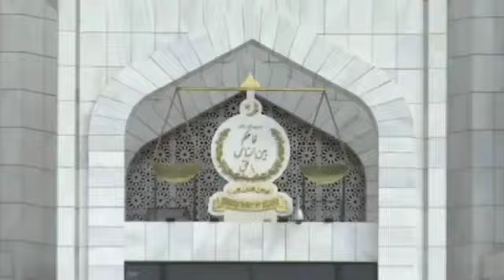Justice Mansoor Ali Shah Announce Historical Decision Big Surprise From Supreme Court Judges